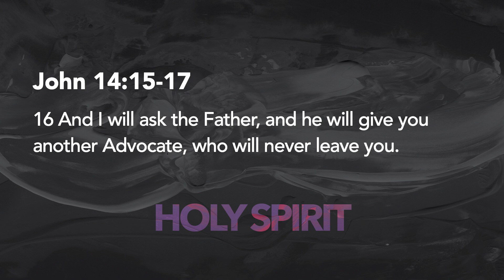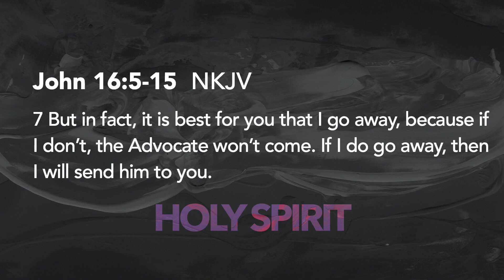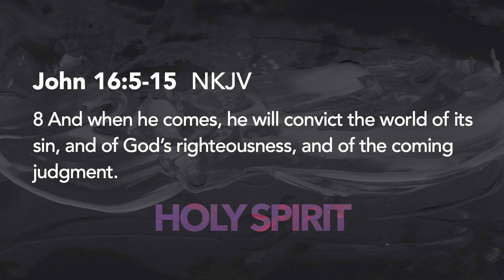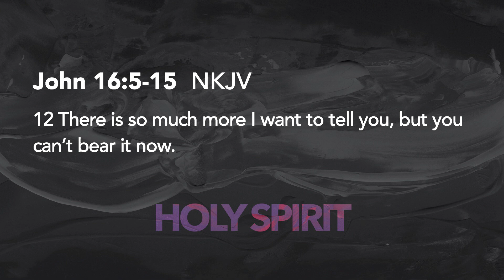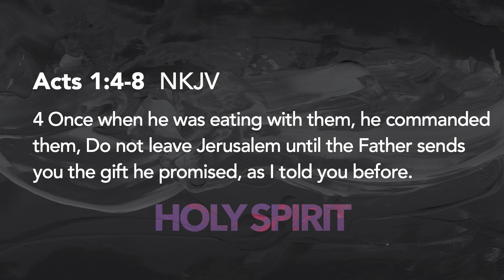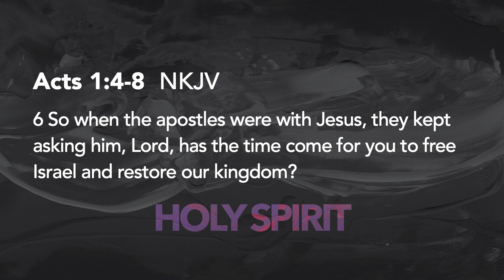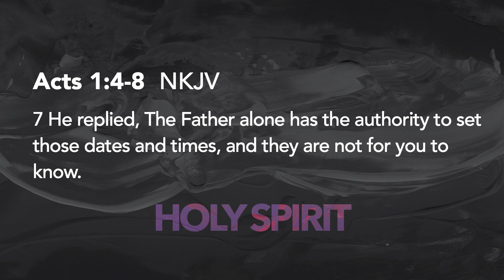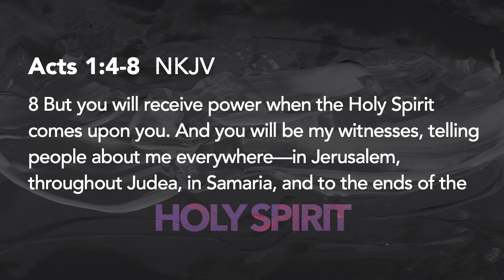Holy Spirit Night Five | Pastor Gary Brothers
For the next few weeks, on Wednesday nights we’re talking about the Holy Spirit. This week, Pastor Gary went back to Scripture to introduce the Holy Spirit, and how the Holy Spirit is our helper today. Tune in to learn more and to have a Biblical perspective of the Holy Spirit and His gifts.